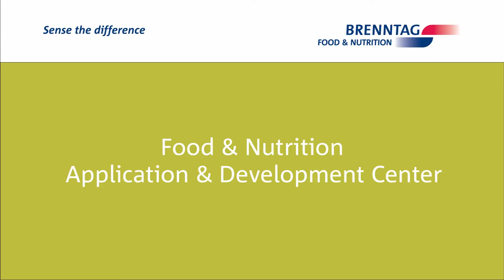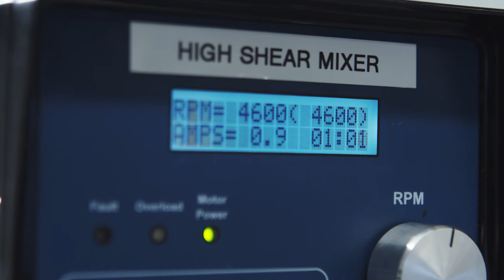Brenntag: Food and Nutrition